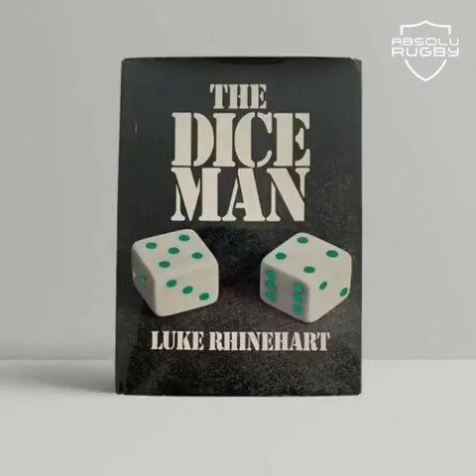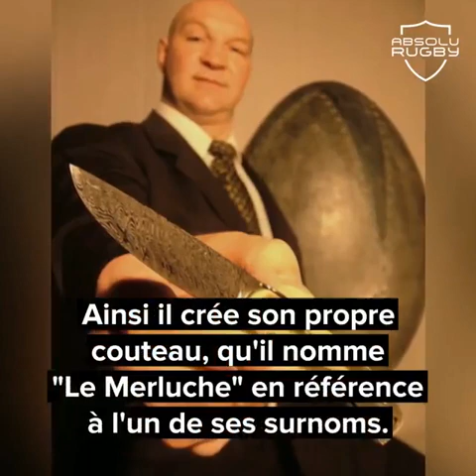Légende Absolue #21 - Olivier Merle, l'Homme et demi